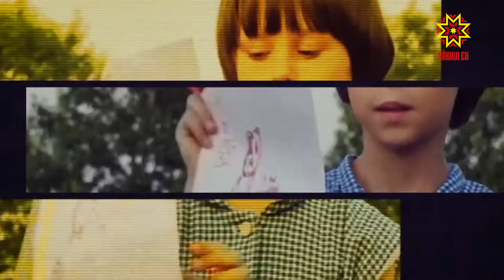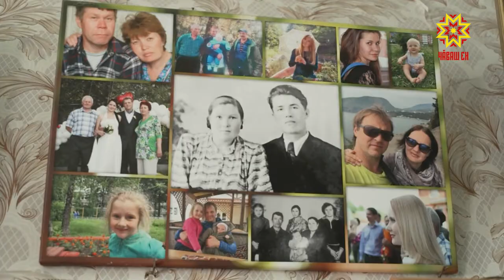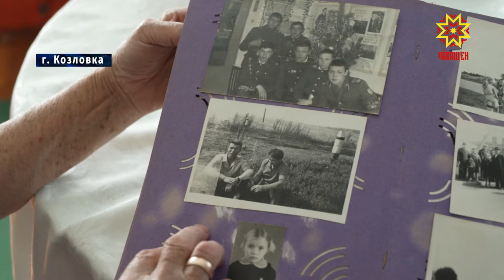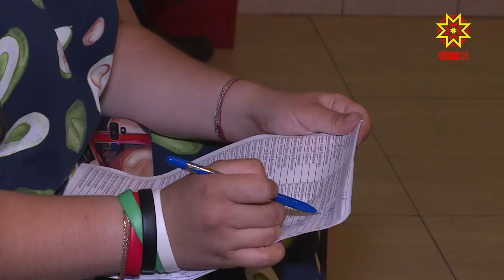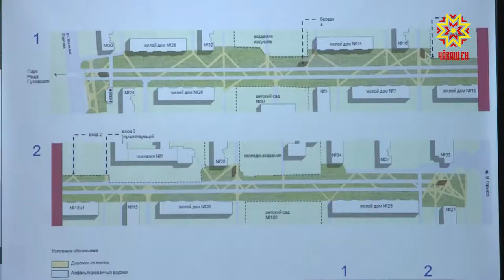Республика 08.07.2021 на русском языке. Вечерний выпуск